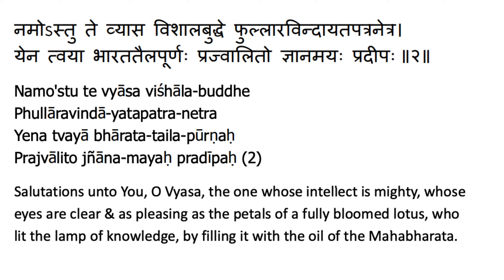geeta dhyanam verse 2